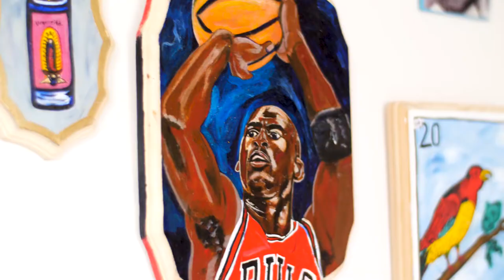Cristina Perez: Folk Artist/Painter in Tucson, AZ Mini Art Documentary